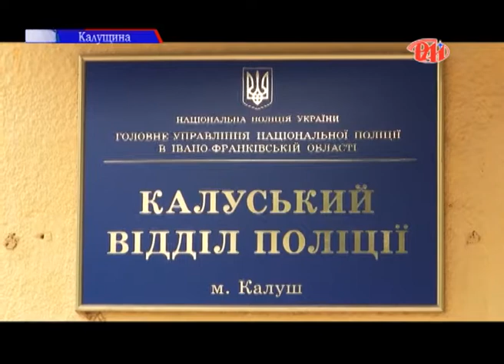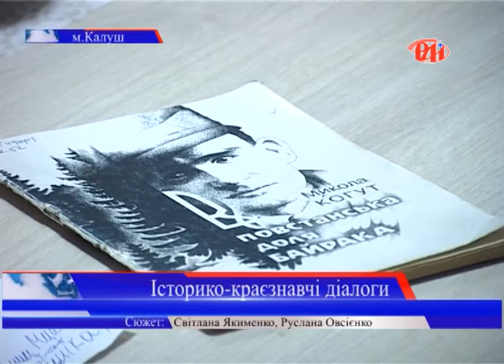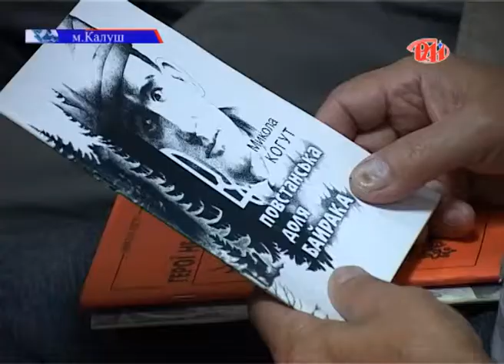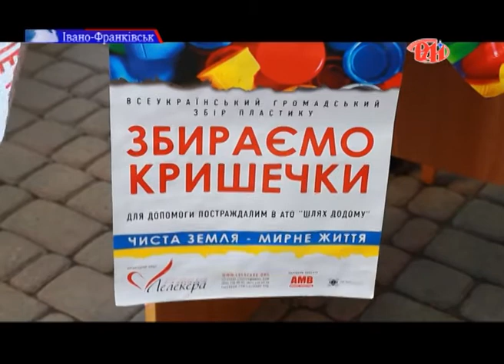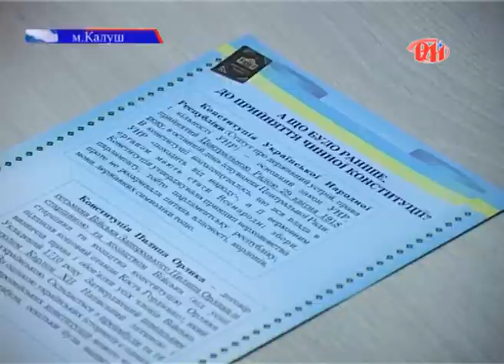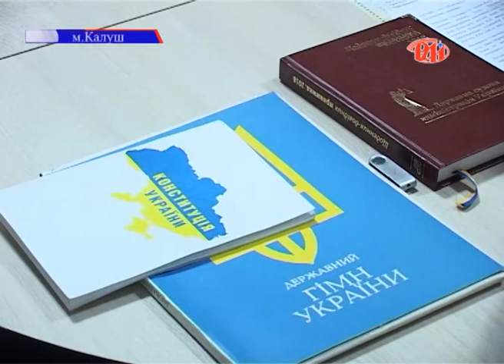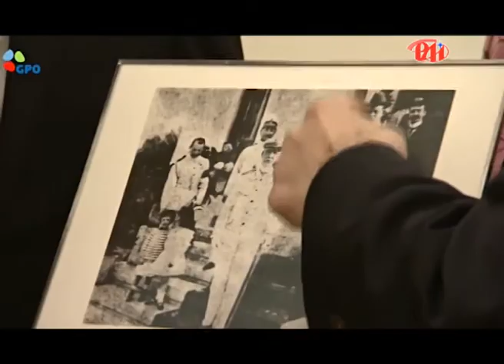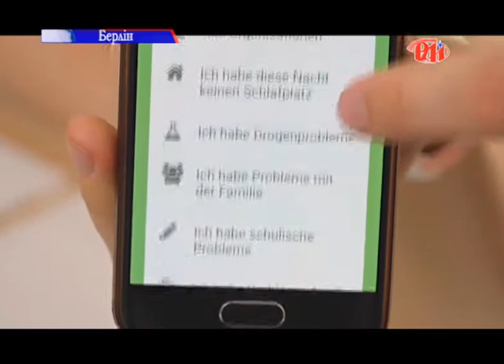Випуск новин 29.06.18